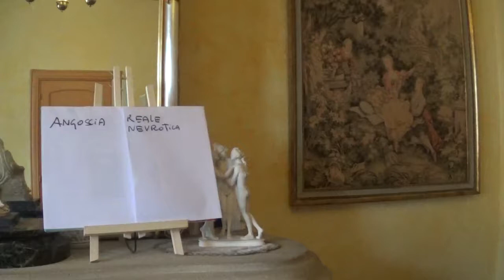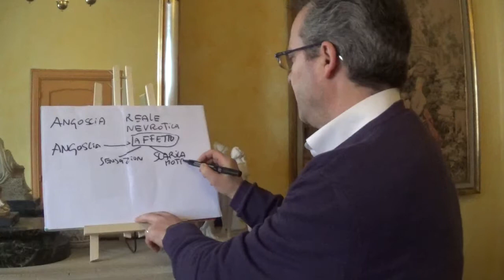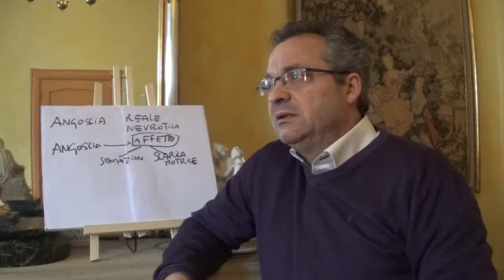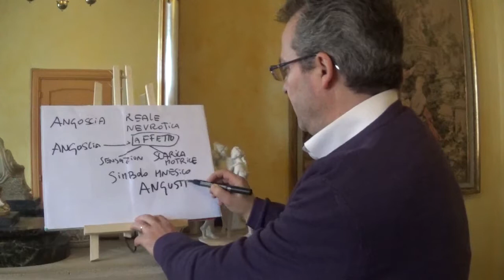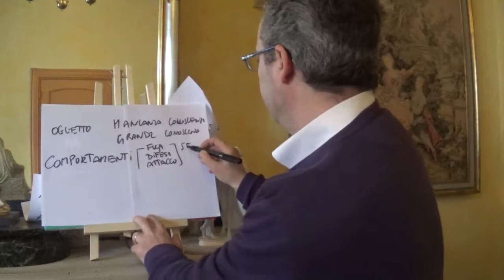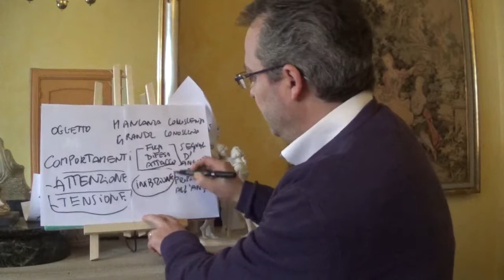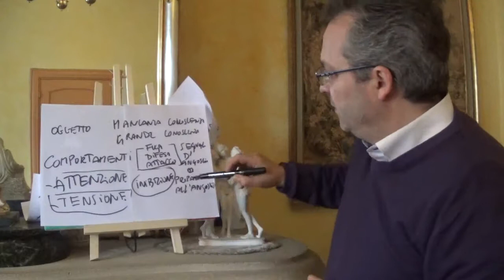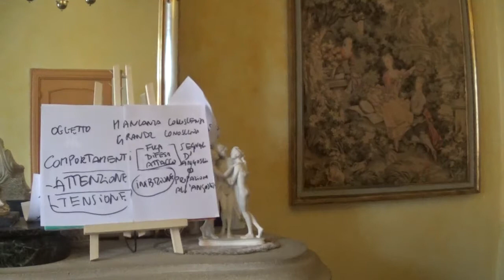Freud : Angoscia reale - Angoscia # 1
Serafino Malaguarnera spiega che cos'è l'angoscia, perché abbiamo paura, quali sono i comportamenti che possono apparire (fuga, difesa, attacco) qual'è la differenza tra segnale d'angoscia e sviluppo d'angoscia (attacco di panico) e, per concludere, qual'è la differenza tra angoscia, paura e spavento. Seguiamo lo sviluppo concettuale che troviamo nell'introduzione alla psicanalisi, lezione tenuta da Freud nel 1915.